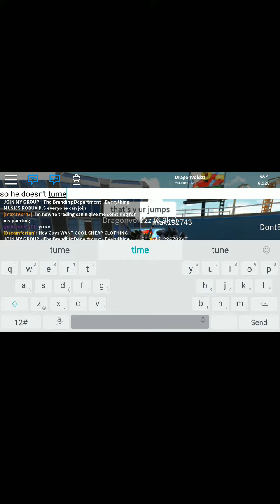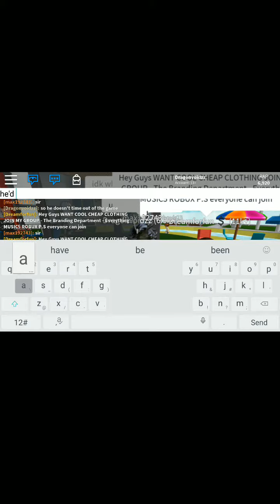This guy's is a bot and makes heaps of robux for botting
This guy legit doesn't move and has a bot that says the same thing over and over he jumps so he doesn't timeout